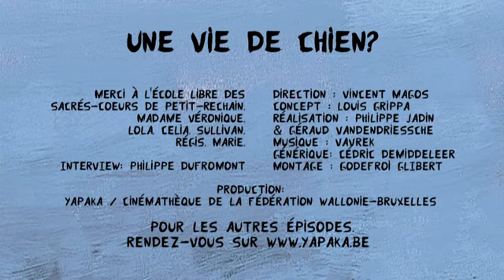Réseaux sociaux - avis Facebook école Petit-Rechain 1 - Yapaka